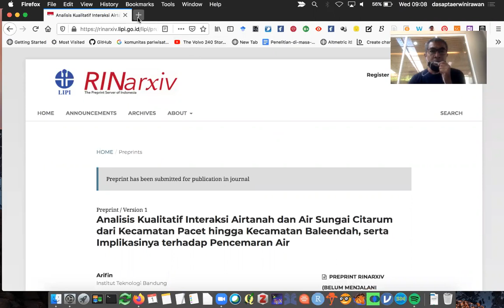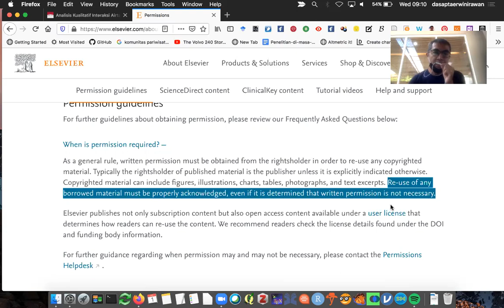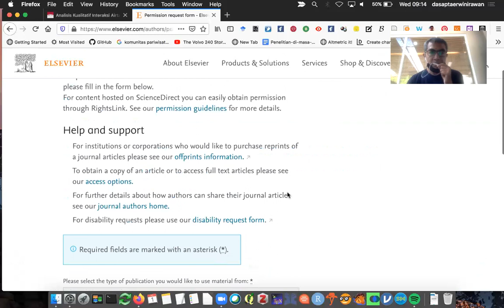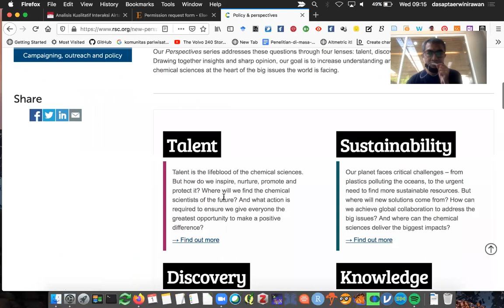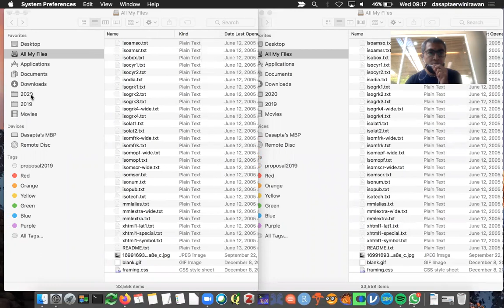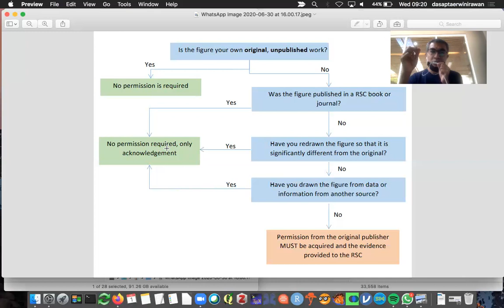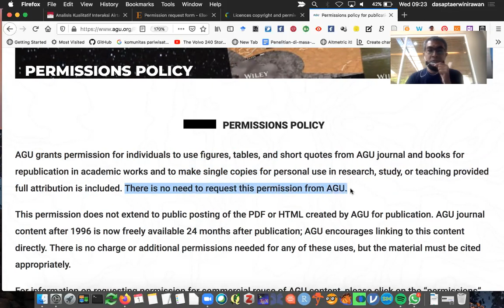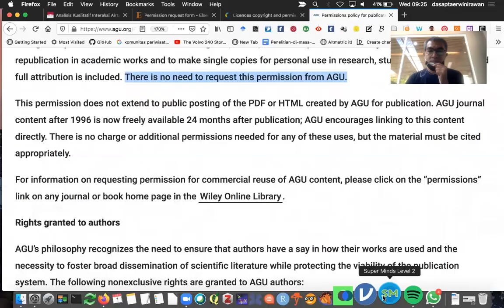Seri Hak Kekayaan Intelektual - Perbedaan kebijakan HKI penerbit komersial vs penerbit non komersial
Kemarin saya menyampaikan video tentang bagaimana cara mencari gambar yang legal dan bagaimana cara mengajukan permohonan izin menggunakan gambar (contoh kasus Springer).

Sekarang saya ingin mencari tahu apakah ada perbedaan kebijakan HKI antara penerbit komersial (Elsevier) dengan penerbit asosiasi profesi (RSC dan AGU).

Saya sangat berharap pemirsa bisa turut mencoba mencari tahu untuk penerbit-penerbit lain di bidang ilmu masing-masing dan membagikan informasinya di sini.

Terima kasih banyak sudah mampir. Tidak perlu surbscribe ya, saya hanya minta dicoba.